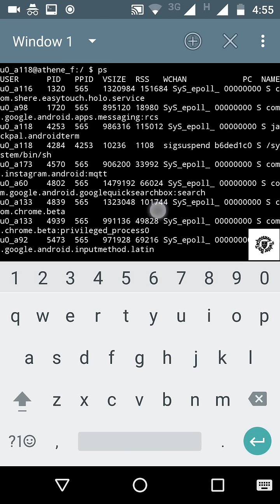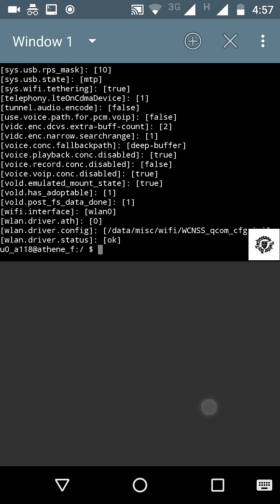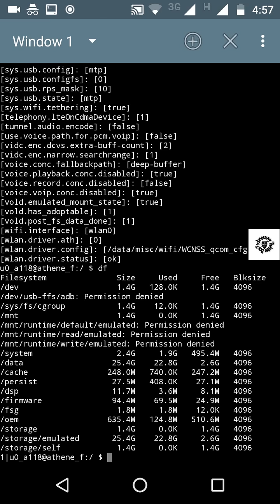Terminal emulator secret commands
hey guys in this video i have shown that the secret commands of android terminal emulator(linux based).